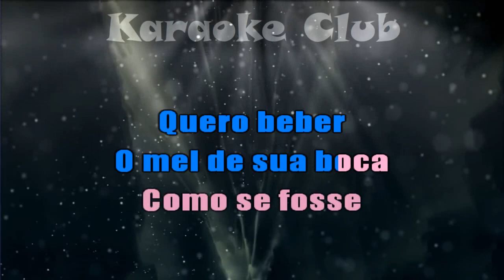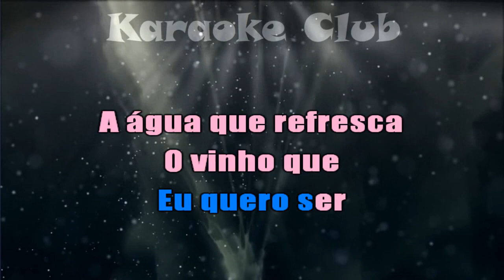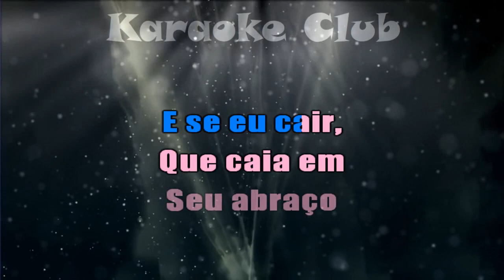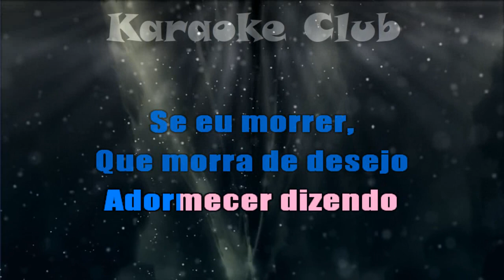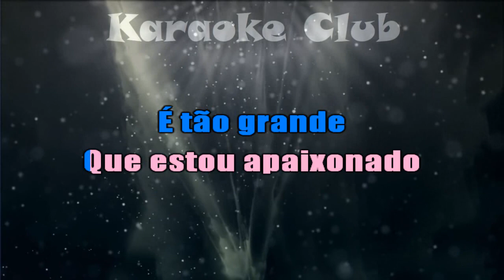MARCELO MELLO FORRÓ SHOW - ESTOU APAIXONADO ( KARAOKÊ )